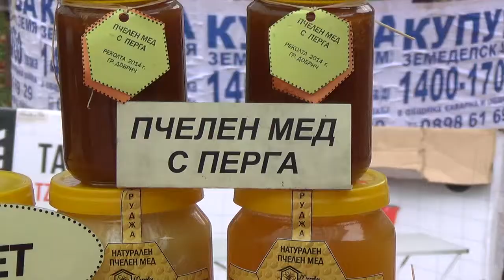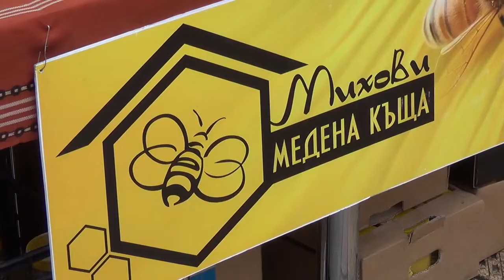Фестивал на меда бе открит днес в Добрич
Сладкото изложение ще продължи до следващия четвъртък, 27 ноември, включително. Короната за царица на фестивала бе връчена на Полина Милчева от Добрич.